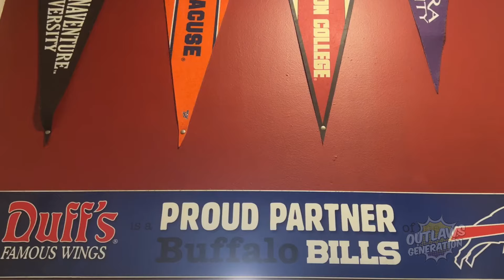Duff's Famous Wings - best wings in the world?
I traveled across America to see if Duff's Famous Wings is really the best wings in the world, according to Yahoo.com

Check out Coldest Water @ TheColdestwater.com/outlaw

MDA87, Mike Hammes, Hammond22, Pom Corn, Superplexer, Mike&Molly, PICROB2000, Hambo

To become an Official Outlaw, here are the 3 rules.
2. Comment on my videos

Official Outlaws
1. Backwashed Milk
2. Jake Krebs
3. David Link
4. Carnival
5. MDA87
6. Dragonslayer
7. Cece Ruben
8. Miles Pires
9. NOK Spot
10. Rodimus Prime
11. Freddie Foodie King
12. Bliss Catharthey
13. Jerry Petersen
14. Fox56912
15. Ben Fischer
16. Mathew Rudd
17. TrevCoreShow
18. Folkenaut
19. Slendering HD Show
20. Cardshuffler935
21. Tacos and Gold Chainz
22. Monte Freeman
23. I'll Be There JK
24. Eric LDC
25. Blake Raynor
26. SweatpantsJoeEats
27. Dino Bot
28. Toitle Time
29. Ms. Acosta
30. Owl
31. TheMissingLink
32. Brent Lyons
33.The Dayton LIVE Show
34. Savage Wolf 180
35. Skank Hunt 42
36. Elizabeth Rickard
37. Superplexer
38. Prankster Reloaded
39. Gary 200
40. Lucas Mcquillan (RIP)
41. Nubs Parrot
42. Hammond22
43. Luke C.
44. Simple Jack
45. K-Hill 145
46. James Joyce
47. Matthew May
48. Little Jimmy
49. Bully
50. Montana B
51. Boogie Jules
52. Conrail
53. Don Knotts
54. Blinding End
55. JPEG
56. GI Joe Gaming
57. The Super Original
58. Chance Reupload Central
59. Handsome Mike
60. Vp13
61. Linkxz No
62. Ginger Ninja
63. Mike McSpookertin
64. LimePlayz
65. SnackKingCole
66. BigDog7897899
67. Jim_Fro78
68. Kaori Crystal Dreams
69. Jucifer
70. Meister
71. Honorary Lizard
72. Wendelveli
73. Todays Food Review
74. Emnem
75. Desmond Ciari
76. Dick Heddon
77. Robbiep2 Vlogs
78. Paul's World
79. Tom Dbuza
80. Scar
81. Cheddar323
82. Chuck's Food Reviews
83. Shawny Mac
84. Alex Chapo FYM
85. JKMCraveTV
86. Tecontony
87. Jack Jerawitz
88. Lollipop Cop
89. Cave Squeaker
90. Jarred 333
91. Redneck Snack Reviews
92. King Benn
93. Playstation Kings
94. Infringinator
95. Nick Stewart
96. Outlawcatontheloose
97. Uneven Pizza
98. Marie
99. Outlaws Cookout Fan
100. Brisk
101. Samus Knight
102. Grits207
103. BigRon1995
104. Randal Denver
105. Lisa Nadrone
106. PICROB2000